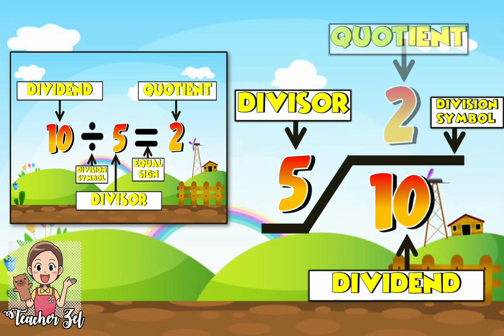Division (Paano Mag Solve) EASY DIVISION |Division tutorial | ONLINE TUTOR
online class

FREE PRINTABLE WORKSHEETS